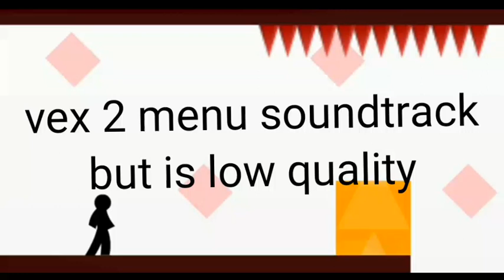(00:07)vex 2 menu Soundtrack but is Bad quality